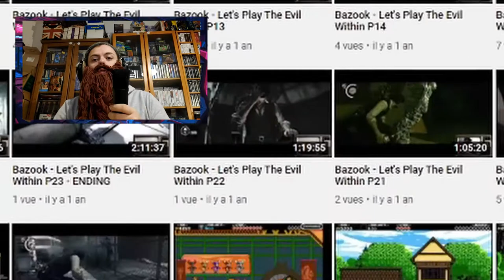En 2021 Rétro Bazook fait peau neuve : bilan et futur de la chaîne spécialisée Rétro Gaming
En 2021 Rétro Bazook fait peau neuve : bilan et futur de la chaîne Rétro Gaming